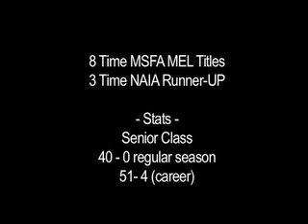University of Saint Francis Cougar Football P2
NAIA USF Cougar Highlights (Fort Wayne, IN)